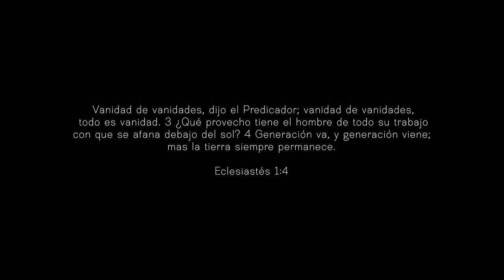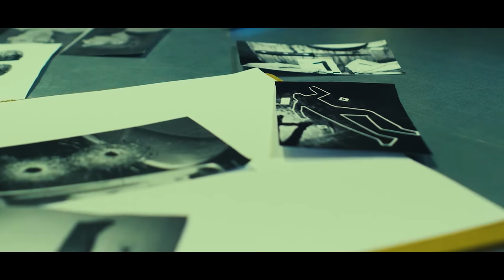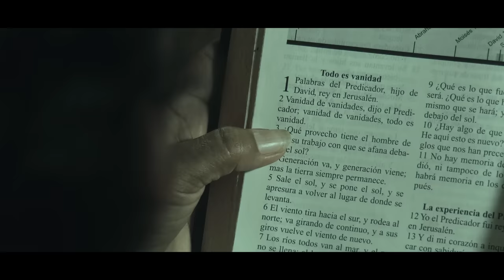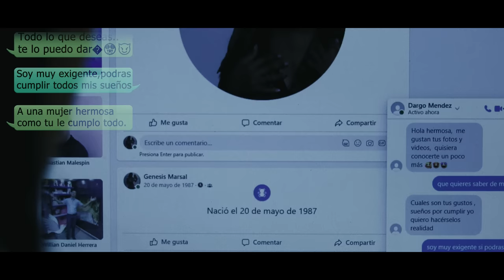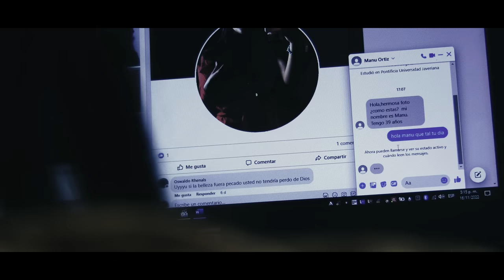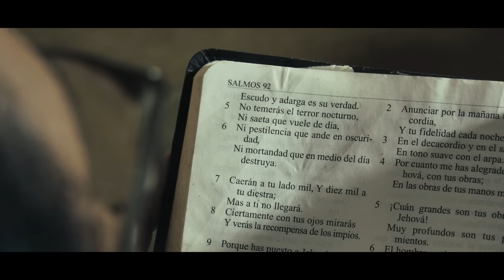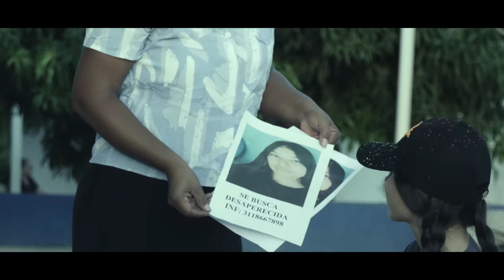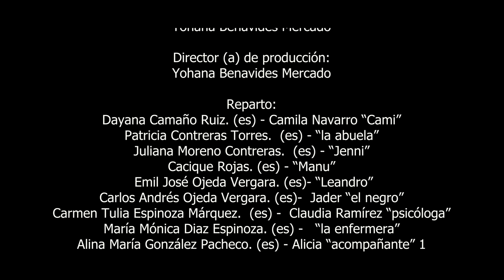Películas cristianas completas | Vanidad de Vanidades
Película cristiana completa | Vanidad de Vanidades
Sinopsis
¨Cami¨ es una joven adolescente 19 años huérfana de sus dos padres, siendo criada por la madre de su padre una devota y humilde cristiana con poco para ofrecerle se encuentra así misma insatisfecha Con su vida, añorando tener riquezas y lujos, usa su cuerpo y las redes sociales como herramienta para logra lo que quiere, tomando decisiones que la van alejando de los valores cristianos que le han inculcado